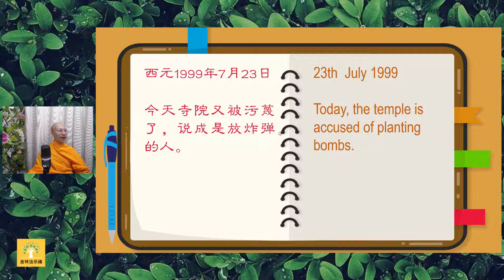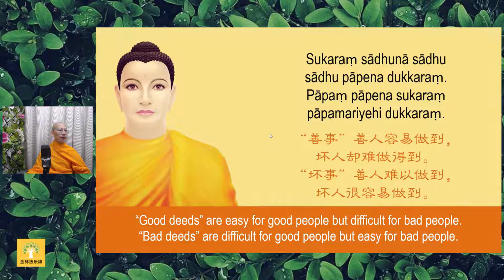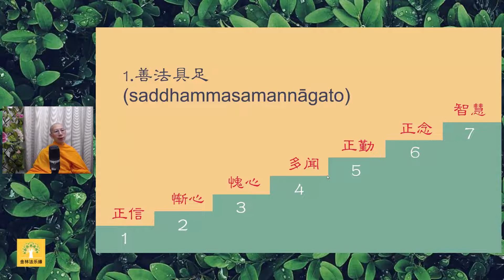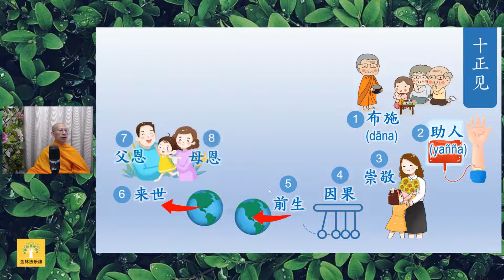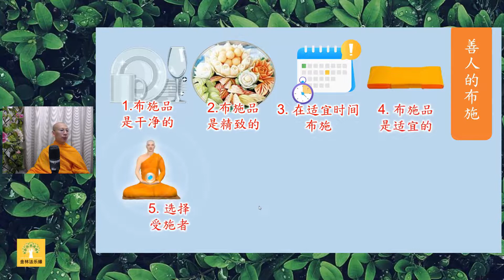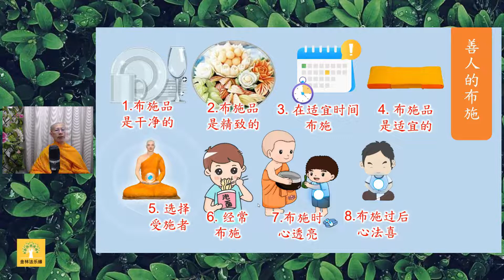《可樂的日記》210: 善事｜白璞法師